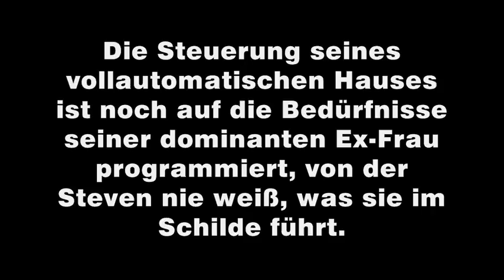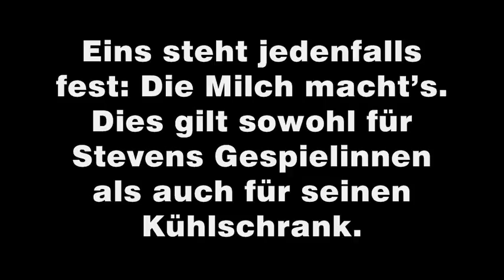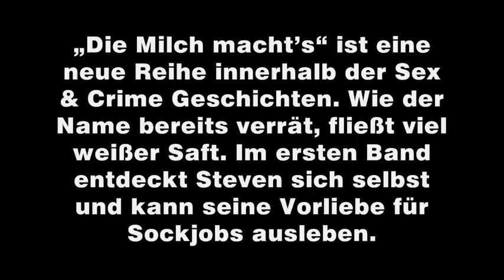"Die Milch macht’s - Band 1: Stevens Haushaltsprobleme" Ein Sex & Crime Roman von Bernd Daschek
Jetzt bei Amazon als E-Book 0,99€
als Taschenbuch, 146 Seiten, 5,95€
Sex & Crime Geschichten von Bernd Daschek wollen anregen und erheitern, damit sich der Leser schlussendlich entspannen kann. Die Charaktere sind eigentümlich, durchgeknallt oder so böse, dass man sie einfach lieben muss.
 „Die Milch macht’s“ ist eine neue Reihe innerhalb der Sex & Crime Geschichten. Wie der Name bereits verrät, fließt viel weißer Saft. Im ersten Band entdeckt Steven sich selbst und kann seine Vorliebe für Sockjobs ausleben. In Teil zwei, soviel sei schon vorweggeschickt, steht das skurrile Pärchen Pia & Mia im Mittelpunkt.

Die Milch macht’s – Band 1: Stevens Haushaltsprobleme
Steven hat zwar ein spritziges Erlebnis nach dem anderen, trotzdem ist er unzufrieden. Die Steuerung seines vollautomatischen Hauses ist noch auf die Bedürfnisse seiner dominanten Ex-Frau programmiert, von der Steven nie weiß, was sie im Schilde führt. Zudem wäre er gern der große Verführer von schüchternen Frauen. Kaum hat er jedoch eine „rumbekommen“, erweisen sich die scheuen Rehe als selbstbewusste Sex-Künstlerinnen, die ihrerseits scharf auf Stevens große Qualitäten sind. Kann sich Steven in die Rolle des begehrten Sex-Objektes fügen und sogar Spaß dabei haben? Rettet ihn das sogar vor den zwielichtigen Machenschaften seiner Ex? Eins steht jedenfalls fest: Die Milch macht’s. Dies gilt sowohl für Stevens Gespielinnen als auch für seinen Kühlschrank.
Als E-Book und Taschenbuch bei Amazon!
Besucht mich auf meiner Amazon Seite